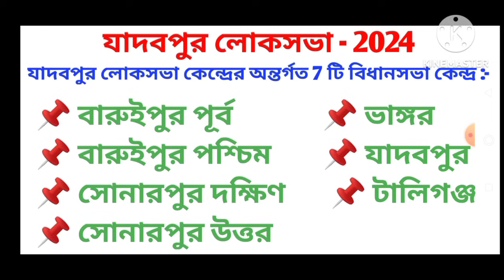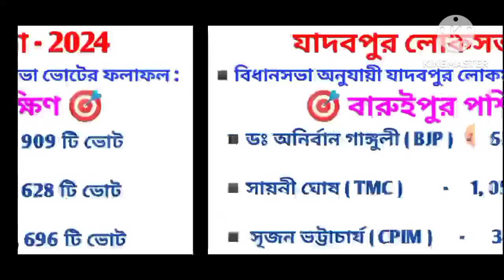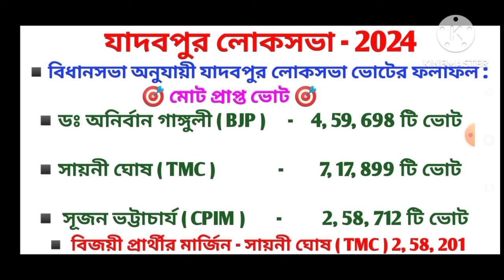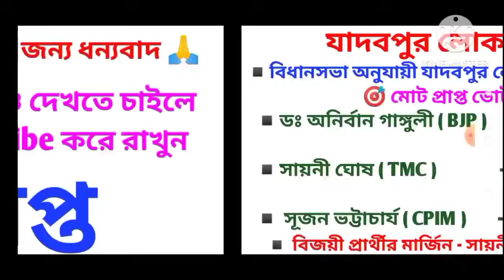যাদবপুর লোকসভার বিধানসভা ভিত্তিক ফলাফল | যাদবপুর লোকসভার 7 টি বিধানসভায় কোন দল কতগুলি ভোট পেয়েছে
আমাদের এই প্রতিবেদনটিতে যাদবপুর লোকসভার অন্তর্গত 7 টি বিধানসভার ফলাফল এবং প্রাপ্ত ভোট নিয়ে বিশ্লেষণ করেছি।